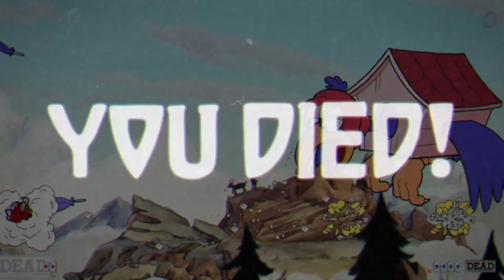JÖN A DZSINN! | Cuphead #5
Kövess!

Felhasznált zenék:
Cuphead - Introduction